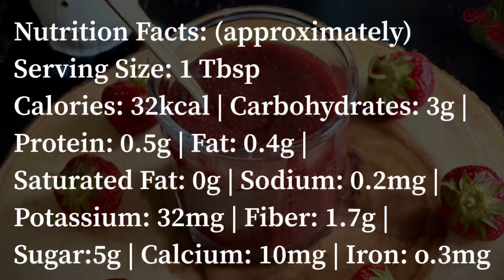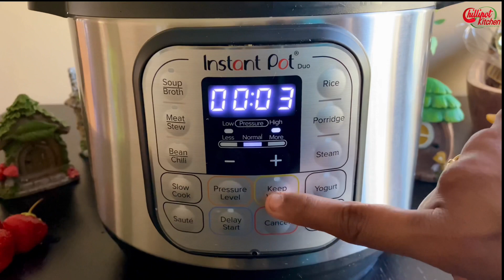Instant Pot Strawberry Jam | No Sugar| No Pectin | Healthy Strawberry Jam With Chia Seeds & Honey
This Easy Chia Seed Strawberry Jam with honey made in the instant pot is the perfect healthy alternative to conventional jam! It's made with 4 healthy, natural, whole-food ingredients and it's quick and easy to make!

If you make this recipe, share your food photo with chillipotkitchen
@chillipotkitchen on Facebook or Instagram, so we can see it and
others can enjoy it too! Thank you!

Cook Time- 3 minutes + 15 minutes sauté
Cooling Time- 1 hour
Total Time- 1.30 hour
Yields- 7 Oz (approximately)
Instant Pot Model- 3 qt DUO (USA Buy (India Buy
Hand Blender- (USA (India

Nutrition Facts: (approximately)
Serving Size: 1 Tbsp
Calories: 32kcal | Carbohydrates: 3g | Protein: 0.5g | Fat: 0.4g | Saturated Fat: 0g | Sodium: 0.2mg | Potassium: 32mg | Fiber: 1.7g | Sugar:5g | Calcium: 10mg | Iron: o.3mg

Ingredients:
Strawberry- 1 lb/450 gms
Honey- 1/3 to 1/2 cup (depends on your level of sweetness)
Chia seed Powder- 2 Tbsp (USA (India

Method:
* To a pot add strawberries and honey. Mix it. Close the lid and seal the vent.
* Cook it for 3 minutes and do natural pressure release (NPR).
* Make a purée, and sauté it to thicken.
* Once it starts thickening add in lemon juice and cook it for another couple of minutes.
* Cancel the sauté mode and then add chia seed powder, mix it well.
* Store it in an airtight container in the refrigerator stays good for a month.

Please leave your feedback and comments in the comment section below!

means that if you click on one of the product links and make a